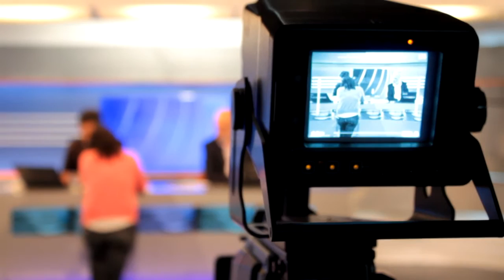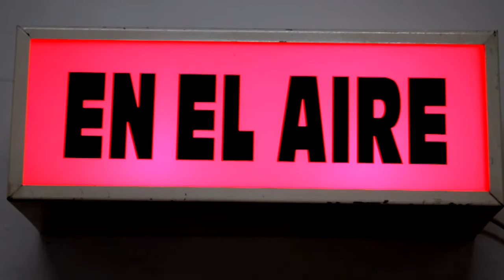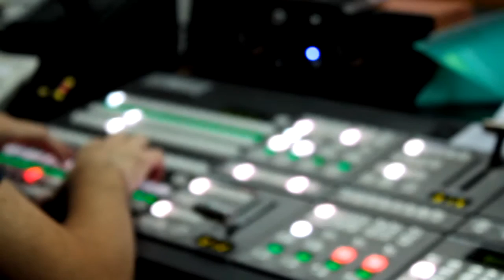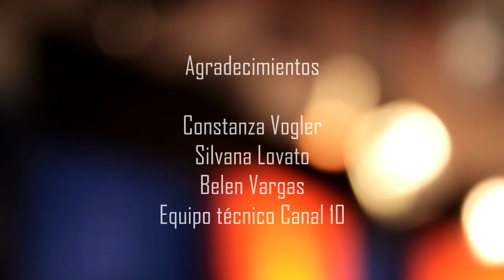Periodistas - Canal 10 Córdoba - Documental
Agradecemos a:

Marcos Torrejón
Mónica Reviglio
Mario Pensavalle
Constanza Vogler
Silvana Lovato
Belen Vargas
Equipo técnico de Canal 10